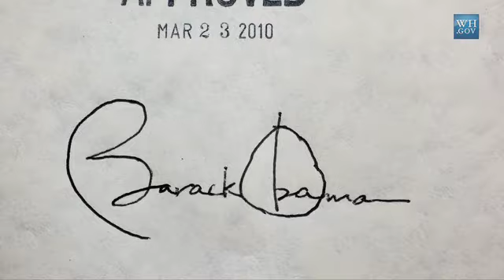Barack Obama Signs bill and gives away 22 very expensive Pens!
All the President’s Pens

Why do presidents use so many pens to sign legislation? White House Staff Secretary Lisa Brown explains.